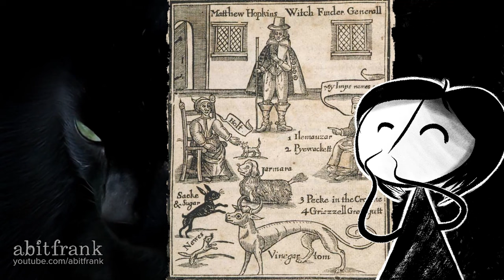Wait... Cats are Secretly Vampires?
You may be living with a vampire… in your home right now, curled up on your very lap. Strange as it is, throughout history, CATS have been seen as the main character in many vampire tales and legends, and we're going to dive into their fangtastic vampire folklore!

Research & Writing: Tara L